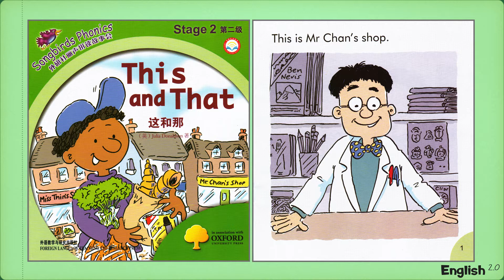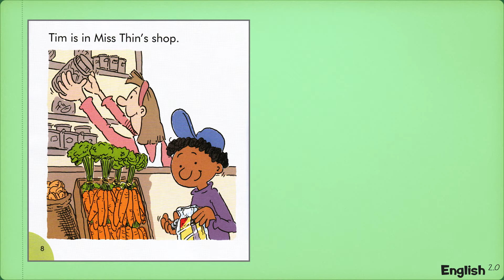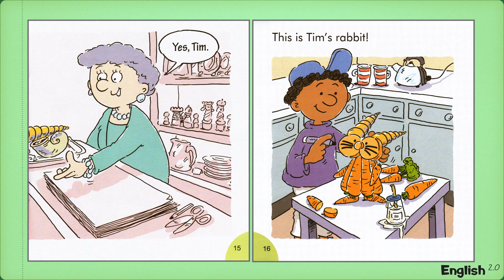English Stories At Home - Book 15 of 60 - This and That